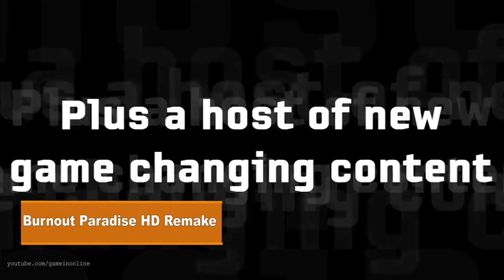Самые ожидаемые гоночные симуляторы 2018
Что из гонок выйдет в ближайшем будущем, я сегодня и расскажу. Так что встречайте: TOP-11 самых ожидаемых гоночных симуляторов 2018-го года.